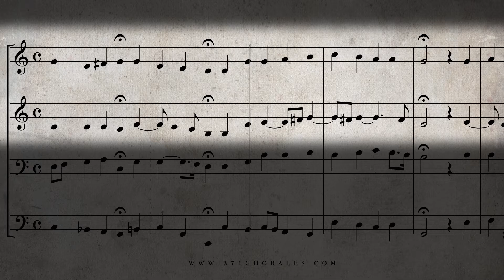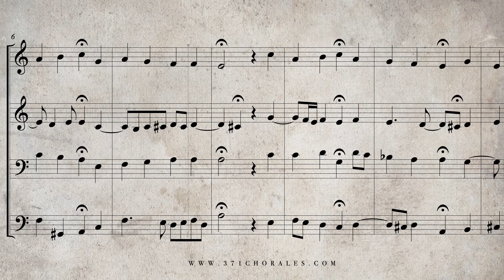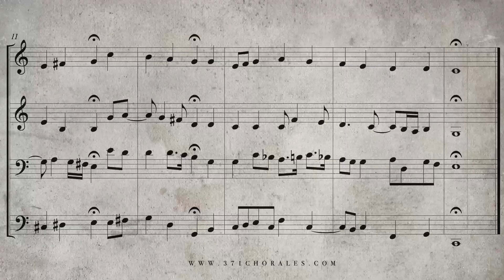223. Ich dank' dir, Gott, für all' Wohltat, BWV 346 - (Isolated Soprano & Alto Parts)